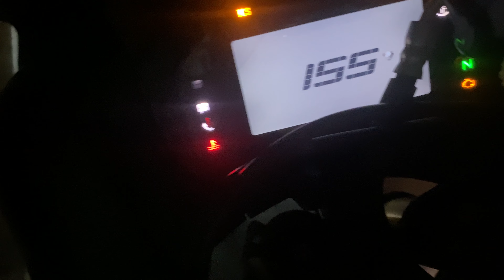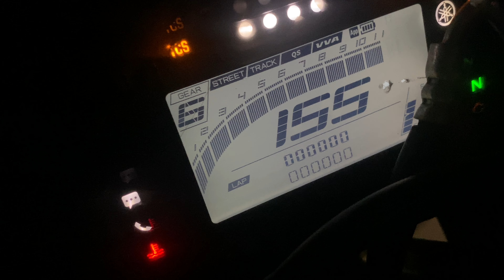Prank On Mom | Mummy ne Dande Se Mara | Funny Pranks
Hey Guyz😃 Welcome to the channel "Lifestyle with Yash"😍
I hope you enjoyed this Video. Keep Watching and Keep Supporting.

Go Pro Hero 11
Go Pro 11 Bundle Pack
Maono AU-400 MIC
Go Pro Battery Charger (Telesin)
Sandisk Extreme Pro 4k Memory Card
Action Pro Helmet Chin Mount
Yantralay J Mount Set
Digitek Gorilla Tripod
Go Pro Tempered Glass
Go Pro Case (Moto vlogging)
Go Pro Type C to 3.5MM Connector
CP Plus E35A Camera

Your Queries-
family love prank
try this prank
yashi ne kiya extreme hair cut prank
poison prank with my family
funny prank
prank video
prankster panku